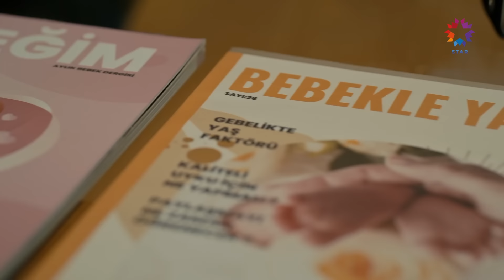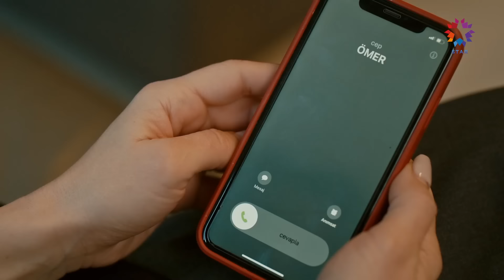Ömer, Gamze'ye Son Anda Yetişti! | Ömer Dizisi 39. Bölüm (SON SAHNE)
Ömer, Gamze'nin yanına gitti. ÇOCUĞUMA DOKUNAMAZSIN!

Ömer Dizisi Her Pazartesi Star'da!

Çocuğu olacağı haberini Nevzat'tan öğrenen Ömer, içten içe bu habere çok sevinse de haberi alış şeklinden ve Gamze'nin kaygılı halinden dolayı kırılır. Uzun yıllar sonra İzzet ile yüz yüze gelen Reşat, abisinin öfkesi ve intikam hırsı karşısında dehşete düşerken, İzzet'in onu sevdikleriyle tehdit etmesinden kaygı duyar.

Ömer baba olacağı için çok mutlu olsa da içinde yaşadığı koşullara güvenemeyen Gamze bu çocuğu dünyaya getirip getirmeme konusunda kararsızdır. Bu kaygıları Ömer ile aralarındaki çatışmaları alevlendirirken, Gamze'ye güven vermek isteyen Ömer, okula yeniden öğretmen olarak dönmenin mutluluğunu yaşar.

Evlerini elinden alan ve ona iş veren kişinin amcası İzzet olduğunu öğrenen Tahir büyük bir öfkeye kapılır. Fakat babası tarafından sevilmediğini ve takdir edilmediğini düşünmek onu İzzet'e daha da yaklaştırır. Gamze'nin ondan habersiz bebeğine dair bir karar vermesinden korkan Ömer, Şule'den gelen haberle büyük bir paniğe kapılır.

KÜNYE:
YAPIM: OGM Pictures
YÖNETMEN: Cem Karcı
SENARYO: Gülizar Irmak